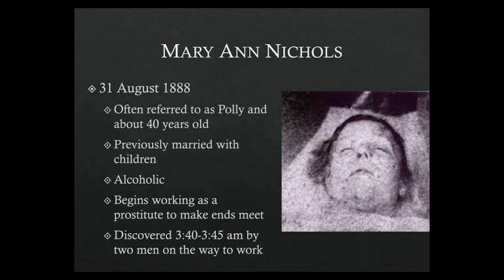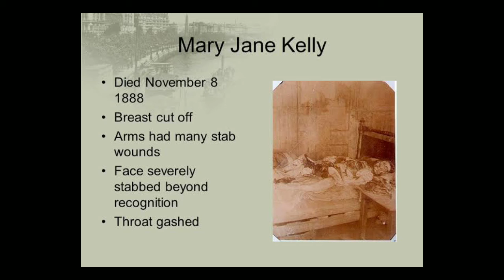Jack The Ripper|serial killer|short Documentary in tamil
This video is about the jack the ripper serial killer.london serial killer five kills in the london.he was a very dangerous serial killer jack the ripper.